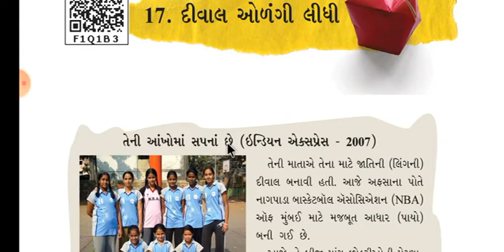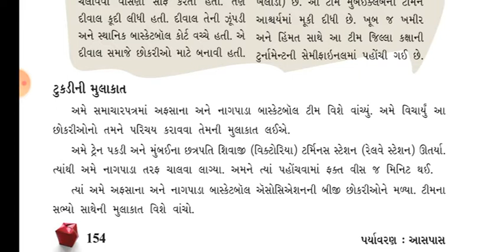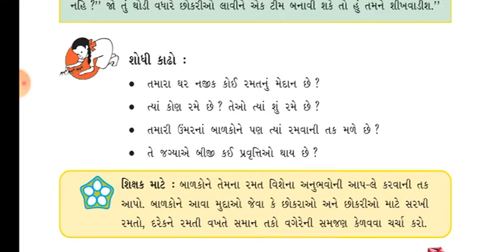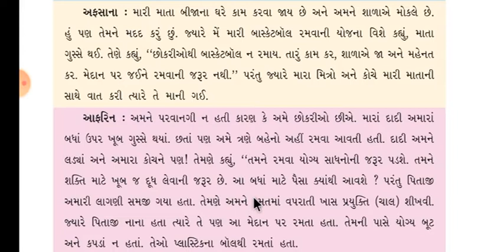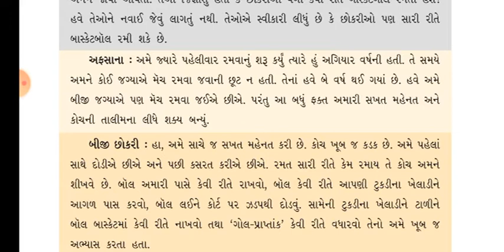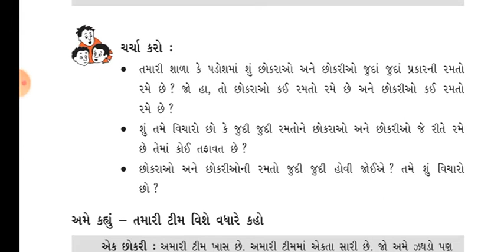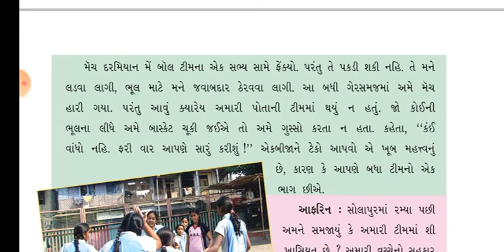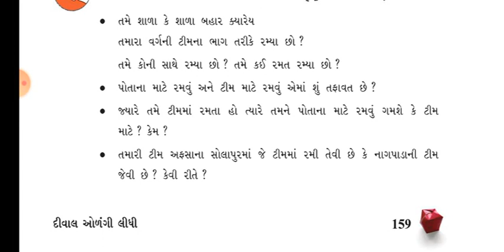ધોરણ:-૫ વિષય:-આસપાસ વિષયાંગ:-૧૭.દીવાલ ઓળંગી લીધી